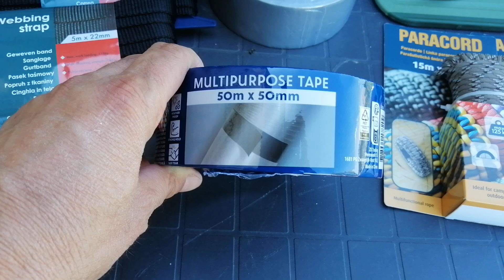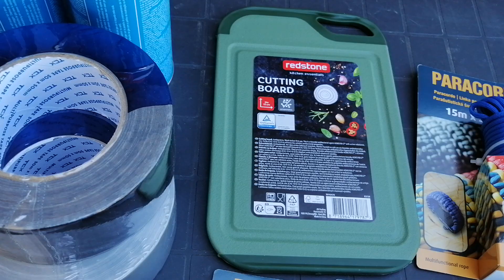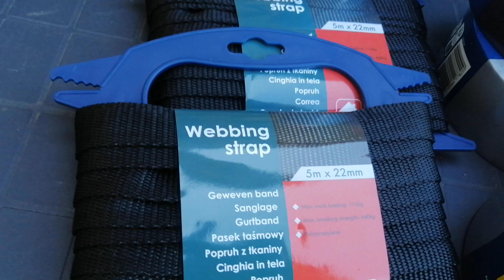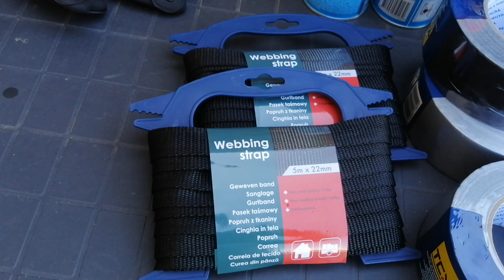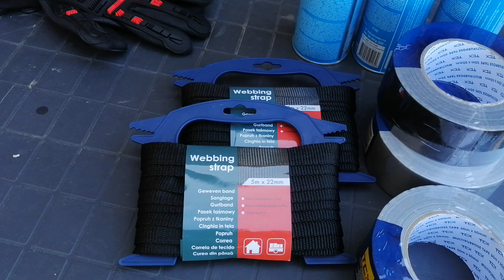UNBOXING - ACHAT MATOS RANDONNEE - PETIT BUDGET - MOINS DE 30€ LE TOUT. Vidéo différée